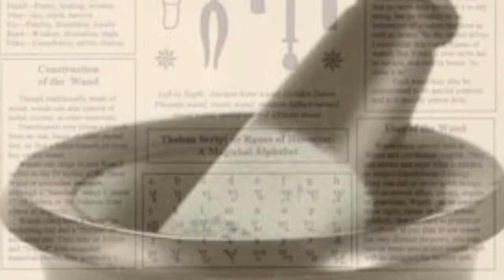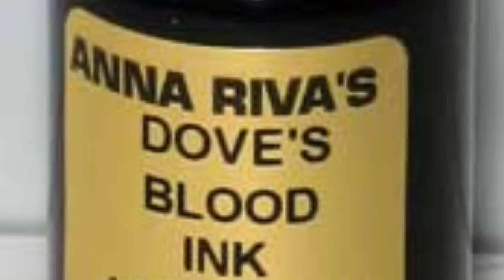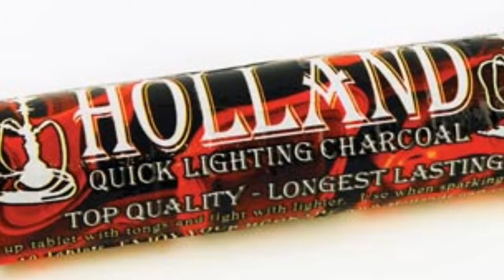Silver Moon Magick's Ultimate Witches Starter Kit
The Ultimate Witches Starter Kit can be found under Money Saving Magickal Bundles and contains the following

Witches Herb Cupboard
Small Altar Table
Blue Altar Cloth
4" Cauldron
3" Altar Tile
Smudge Kit
Mortar & Pestle
Brass Screen Incense Burner
4 Essential Resins
Roll of Charcoal Tabs
Witches Bible
Magickal Inks- Dove's Blood and Bat's Blood
Quill or feather Pen
Parchment Paper
Wand Poster
Votive candles Representing Four Elements and Spirit
One Black and One White Taper
2 Brass Candlesticks
2 Small Altar Bowls
Small Silver Plated Chalice
Small Silver Altar Bell
Pentagram Athame
1 oz Black Salt
Lucky Hand Root
Wolf's Eye

No animals were harmed in the making of these products!

Due to stock, contents may vary.